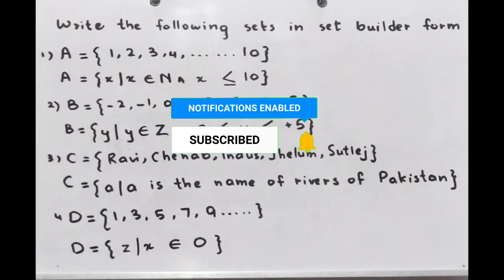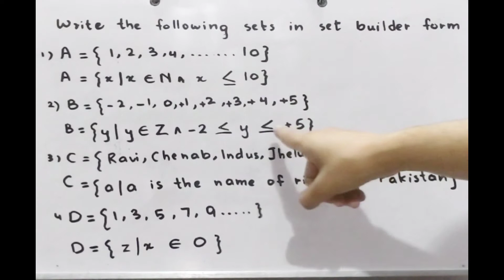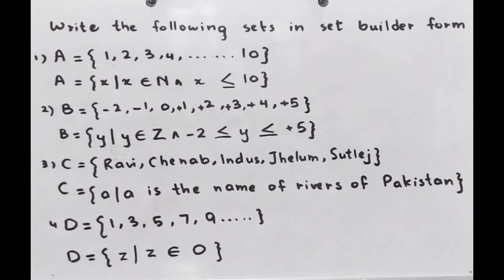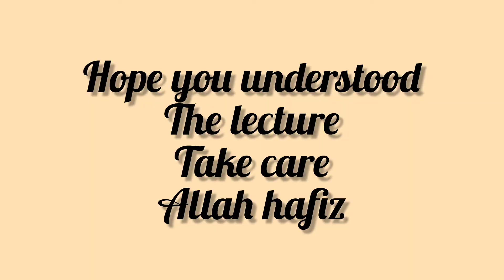HOW TO WRITE THE SETS IN SET BUILDER FORM||SINDH TEXTBOOK BOARD||CLASS 7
HOW TO WRITE THE SETS IN SET BUILDER FORM.( TABULAR FORM SE SET BUILDER FORM MAI SET LIKHNEY KA TAREEQA) HOPE THE LECTURE WILL EASILY BE UNDERSTOOD BY EVERYONE.👌👍😊